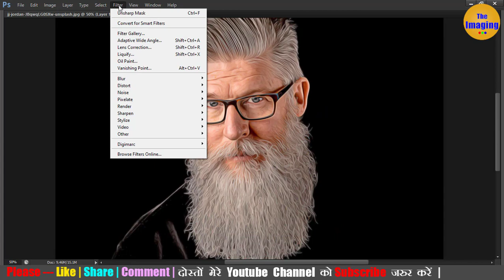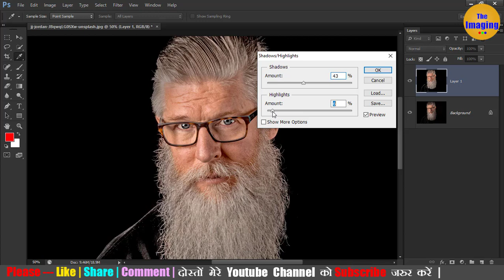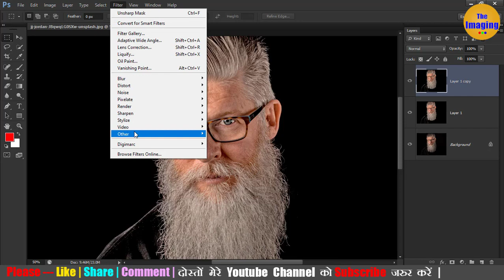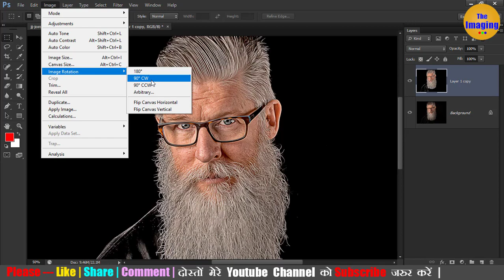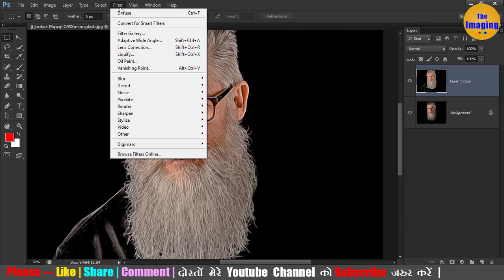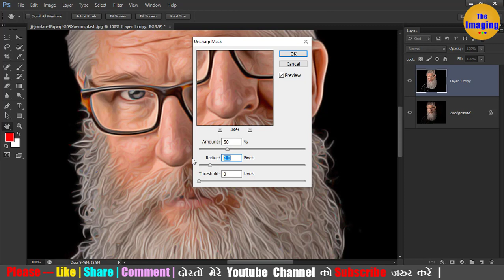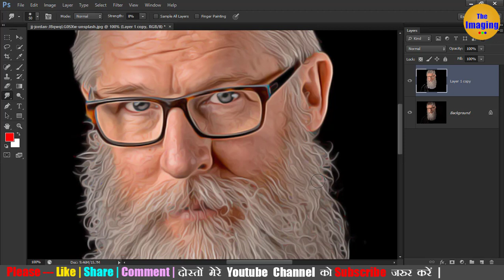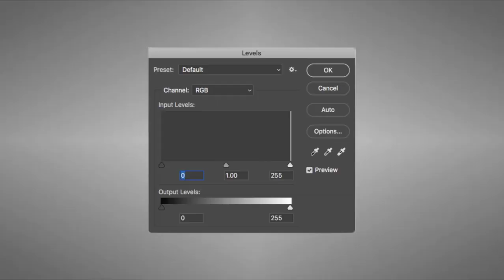Photo to Oil Painting Effect Without Oil Paint Filter in Photoshop in Hindi I THE IMAGING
Photo to Oil Painting Effect Without Oil Paint Filter in Photoshop